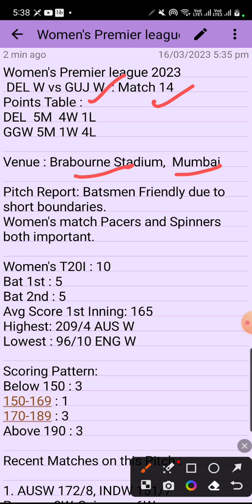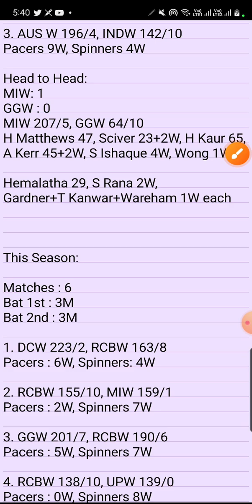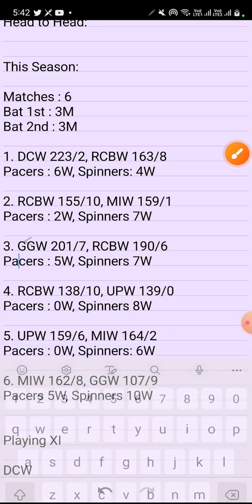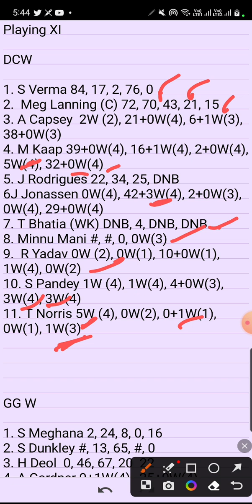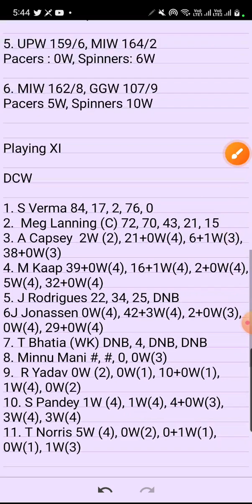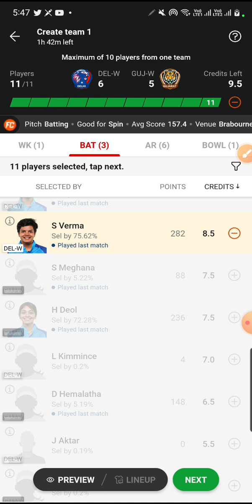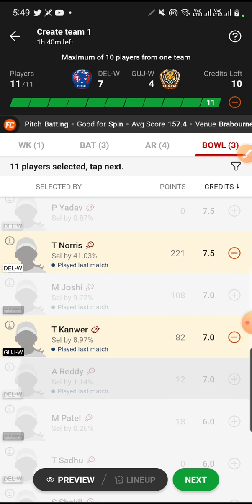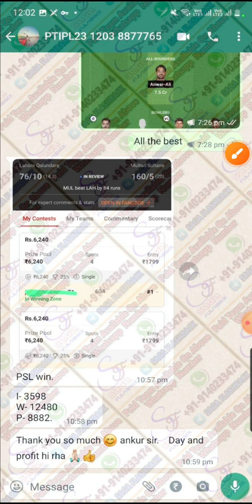DEL-W vs GUJ-W Dream11 | DEL-W vs GUJ-W Dream11 Prediction |DEL-W vs GUJ-W Dream11 Team|Tata WPL2023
Username: @SagaFlashbackAnkur

video tags…..

del-w vs guj-w dream11
del-w bs guj-w dream11 prediction
del-w vs guj-w dream11 team
del-w vs guj-w dream11 team today match
del-w vs guj-w dream11 analyis
delw vs gujw dream11
delhi capital womens vs gujrat gaints dream11
delhi capital womens vs gujrat gaints dream11 team
delhi vs gujrat dream11
delhi vs gujrat dream11 prediction
delhi vs gujrat dream11 team
delhi womens vs gujrat womens dream11
delhi womens vs gujrat womens dream11 prediction
delhi womens vs gujrat womens dream11 team

Kishan suthar do not promote any gambling app and not liable for any profit or loss which may arise from thi app

This analysis is based on my
2.Dream11 takes great care to comply with all central and state legislation in India to ensure that users are fully protected. Every contest on platform is carefully designed to comply with applicable statutes and regulations in India.
Dream11 is a legitimate business activity protected under
Article 19(1) (g) of the Constitution of India